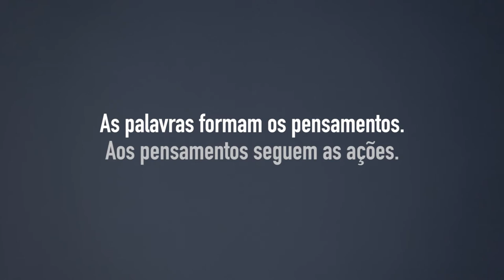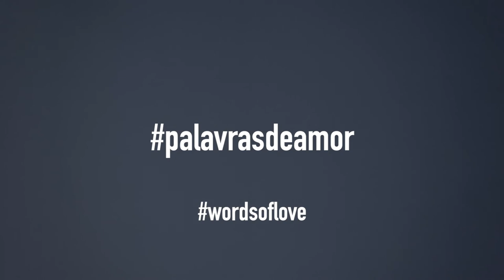Palavras de amor - Words of love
There has been much talk about sexism, but not enough. Everyone could give a definition to it, but few people can actually identify it. Sexism means to offend, to diminish, to discriminate, to trap into standard roles. Through “Parole d’amore” (Words of love) Pietro Baroni joins LUZ in order to fight discriminations against women. Talking about this topic we have the chance to explain it better, to acknowledge and to claim one’s right to be a woman.
The quotes in the video come from real situations that the interviewed women have truly lived. Hundreds of people have given their faces and have pronounced a series of sexist sentences.

This video was produced by LUZ and represents Pietro Baroni’s artistic expression to raise awareness about the fight against the sexist culture.

Created and directed by Pietro Baroni
Photography and filming by Salvo Vitale
Director’s assistant Valentina Mantica
Actor coaching and script supervisor, Sara Puleo
Production and casting, Martina Mozzillo e Agnese Baroni
Editing and post production, Salvo Vitale
Color grading, Davide Lo Vetro - Proxima Milano
Sound, Matteo Milani, Flavio Marini
Copy, Marco Dispenza
Make up, Giulia Vario and Krizia Dianne Flores
Backstage - pictures, Luca Meola and Daniele Curci
Backstage - video, Marco Davide Camerino e Vittoria Tutucci
English Subtitling, Valentina Armiri, Fabio Quadrini and Martina Mozzillo
Portuguese Subtitling, Raquel Rodrigues Muserra
French Subtitling, Maria Elena Casti
Spanish Subtitling, Alina Arat, Rocio Trejo e Alessandra Cristina
German Subtitling, Samantha Serra
With thanks to First Floor Under for the exposure room
Filmed with Leica SL
Technical support, Uramaki
Production and distribution, LUZ